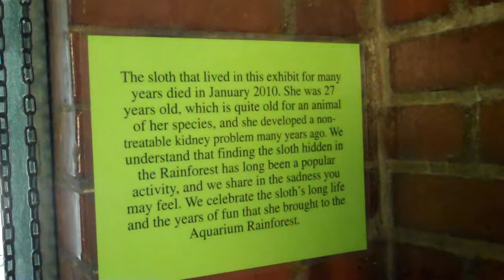Toledo Zoo Fish and Rainforest.MP4